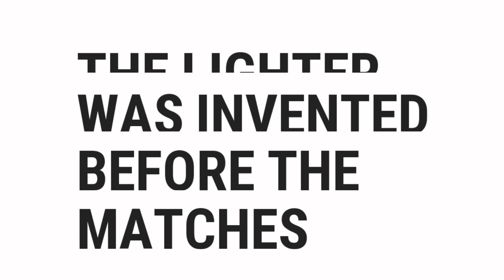The Lighter Was Invented Before The Matches | True or False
░▒▓█ 𝕎𝕖𝕝𝕔𝕠𝕞𝕖 █▓▒░

 ░▒▓█ 𝕋𝕒𝕘𝕤 █▓▒░

how,
to,
was,
make,
know,
do,
does,
go,
get,
give,
watch,
change,
send,
is,
are,
what,
where,
why,
who,
when,
which,
can,
shall,
may,
will,
must,
could,
should,
might,
would,
ought,
for,
on,
in,
much,
many,
top,
best,
most,
popular,
there,
this,
quizzes,
questions,
and,
answers,
or,
of,
about,
test,
general,
knowledge,
game,
kind,
did,
the,
by,
at,
from,
into,
until,
under,
behind,
between,
next,
front,
opposite,
above,
below,
left,
right,
middle,
up,
down,
along,
cross,
over,
through,
off,
around,
near,
far,
long

░▒▓█ ℍ𝕒𝕤𝕙𝕥𝕒𝕘𝕤 █▓▒░